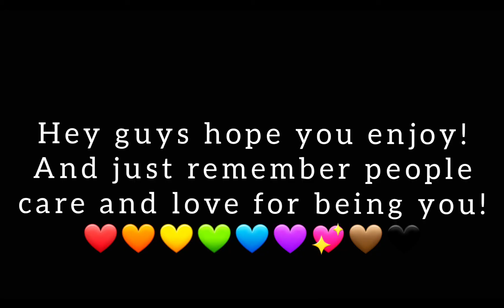You Know.../ Gacha Meme/ ❤🔥🤍🧊TodoDeku💚🥦